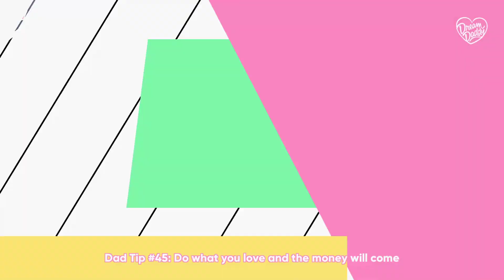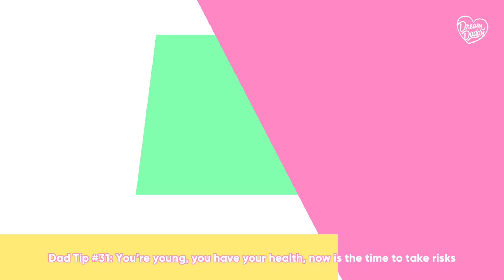Getting SWOL!/Dream Daddy Part 3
Hey guys, I forgot how much fun recording dream daddy was and i'm glad to be playing it again but I wanna know from you guys whose your favorite daddy? Leave your answers in the comments below!